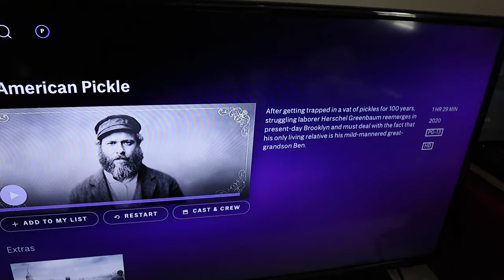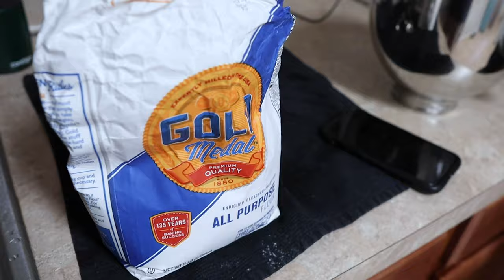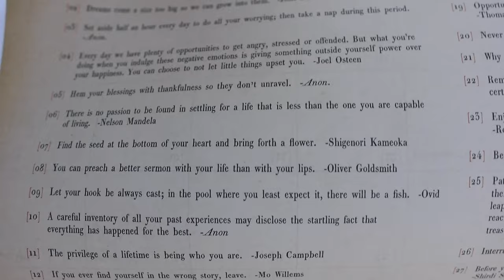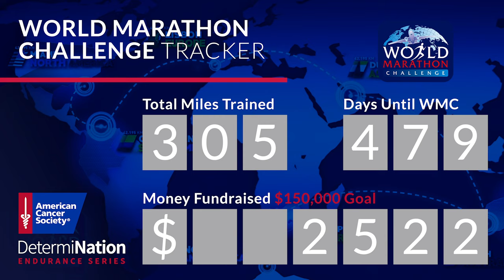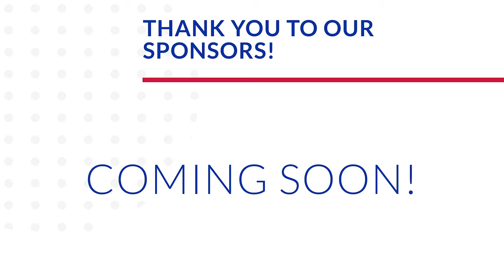It's Our Five Year Wedding Anniversary! | Breakfast for Dinner & Finally Watching "The Last Dance"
It's our wedding anniversary! On August 8, 2015 we became husband and wife. It was the best day ever! Today's celebration is a little bit different than usual because we are self quarantining. Nevertheless, we enjoy our day together! Peter starts it off with some errands and then we watch "An American Pickle". After a decent nap (who are we?) we start watching "The Last Dance" on Netflix. We are probably the last Chicagoans to do so, and we are pumped! Dinner for breakfast is our anniversary meal of choice. We even drink sparkling apple juice out of our wedding champagne glasses! Peter goes on his long run and talks about "running your own race". The nit is late night Oreos and off to bed. Are you ready to see his tattoo all healed up? Thank you so much for the kind happy anniversary wishes. You can watch our wedding highlight film below!